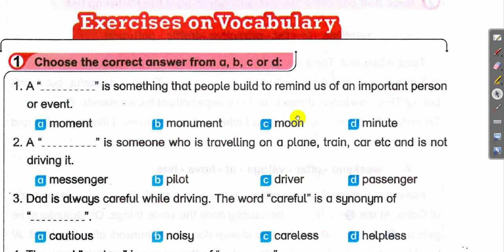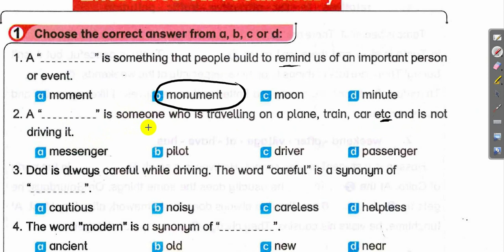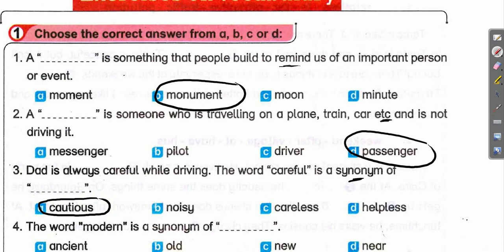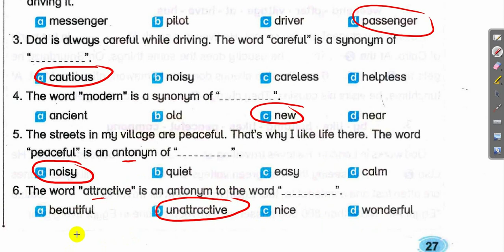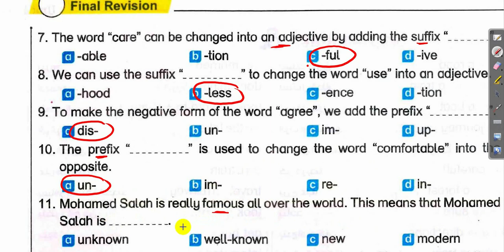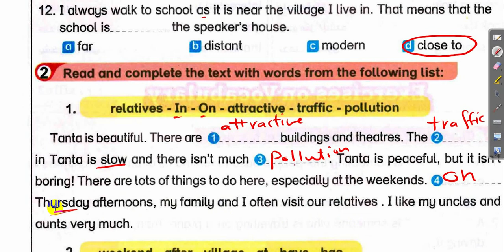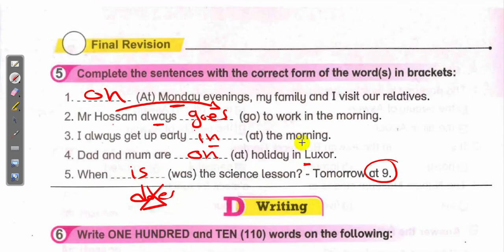unit 1 part 1